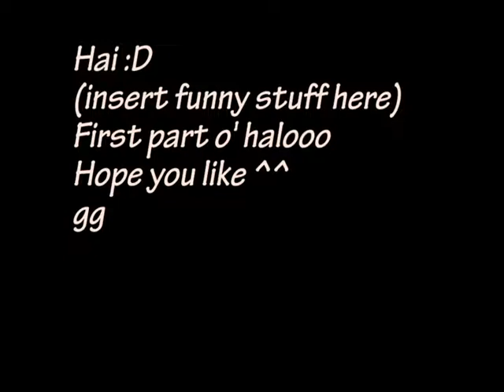Halo: Combat Evolved (Legendary Campaign) Part 1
Welcome to my let's play of halo! My second series on the channel, and since it
wouldn't be fun if it weren't a challenge, I'm playing it on Legendary!
Hope you enjoy my suffering :D

Pardon the quality btw, Later in the playthrough I learn to edit better xD

"Halo is set in the twenty-sixth century, with the player assuming the role of the Master Chief, a cybernetically enhanced supersoldier. The player is accompanied by Cortana, an artificial intelligence who occupies Master Chief's neural interface. Players battle various aliens as they attempt to uncover the secrets of the eponymous Halo, a ring-shaped artificial world. The game has been praised for elements such as its story, the variety of strategies players can employ, and its multiplayer mode"